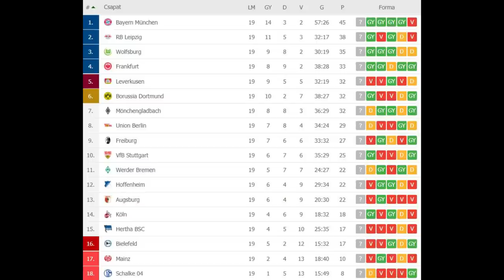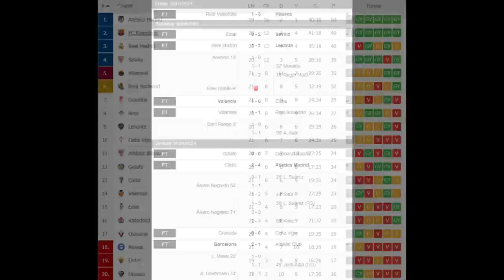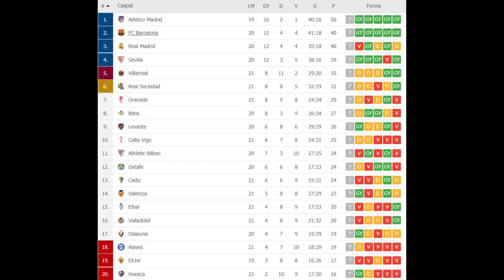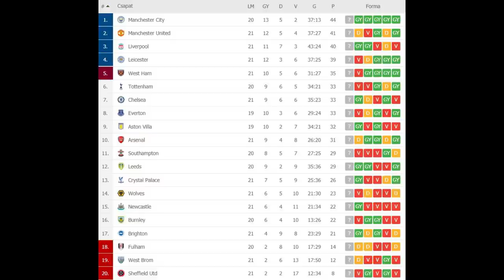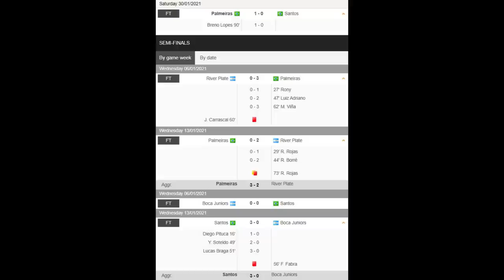⚽️ [TT301 feat. Kemenes Szabolcs] - Edzőkérdés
Végre magyar klubfutballal is foglalkozunk! Kemenes Szabolcs, a III. Kerületi TVE vezetőedzője látogatott hozzánk, és beszélt a szakmájáról, a ranglétráról és persze ennek kapcsán Dárdai Pálról és a Tuchel-Lőw párosról. Szabi a Sport TV szakértője is, így végre a Bundesliga is előtérbe került. Használjátok ki a ritka alkalmat, és tájékozódjatok német futball ügyében is!

A teljes témalista:
0:00 Távirati terjedelemben
6:05 Hogy ízlik az edzősködés Kemenes Szabolcsnak?
18:25 Dárdai Pál bemutatkozott
26:49 Úgy nyer a Bayern, hogy nem lép pályára
35:21 Tibi kedvence, a Gladbach
37:26 Tuchel győzelme edzés nélkül
46:43 Bale-akták
50:45 Solskjaer ipadje
53:57 A technikás Ibra
58:22 Karakteres Inter
1:00:25 Messi-szerződés

Köszönjük a támogatást a -nak. Ha saját tematikus szoba kialakításában gondolkodsz, keresd fel a weboldalt, és hivatkozz a Teljes Terjedelemre, hogy kedvezményt is kapj!